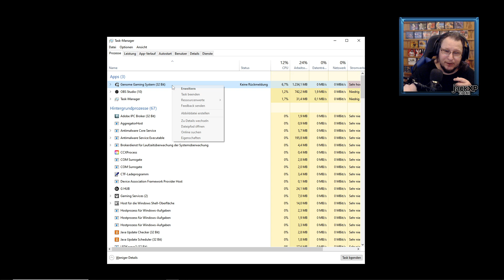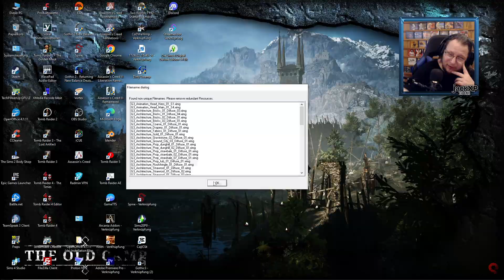Gothic 3: XXL - 158 - Lars und Anog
Gothic 3 wird vollzählig. , äh volljährig. 2024 und wir spielen Gothic 3 so groß wie nie zuvor. So haben wieder unzählige Mods in einem Spiel vereint. Community Patch, Content Mod, Quest Paket, Piraten, Verbessertes Kampfsystem, Lively Towns, Lees Rache, neue Texturen und vieles vieles mehr. Viel Spaß!

Weiter Mitarbeiter an der Mod sind: Redmatix, Icetea, Johnny_ttv...